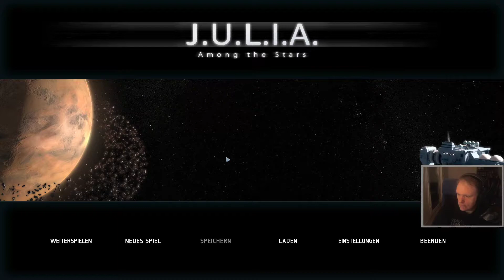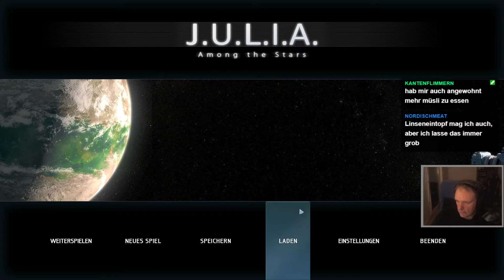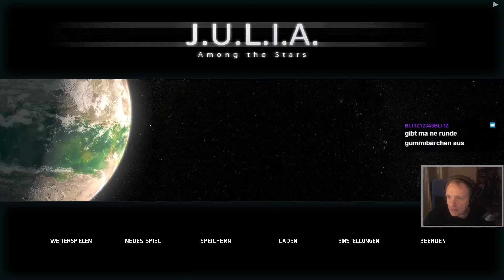J.U.L.I.A. Among the Stars - Teil 03